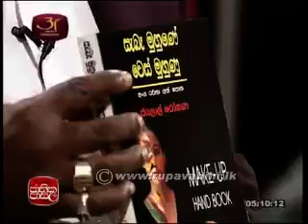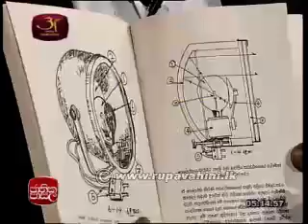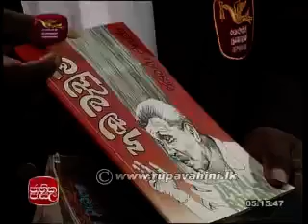Jathika Pasala AL) Drama and Theatre 2013 Lesson (1)